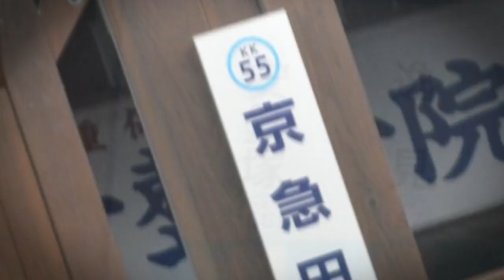サメズ・ゲーム【アリスゲーム×京急】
鮫洲要素はありません。笑

2018は多忙のため参加できませんでした…。